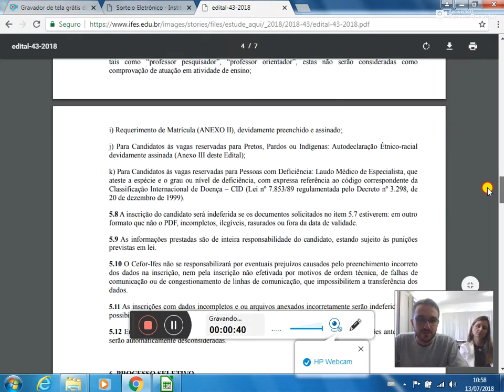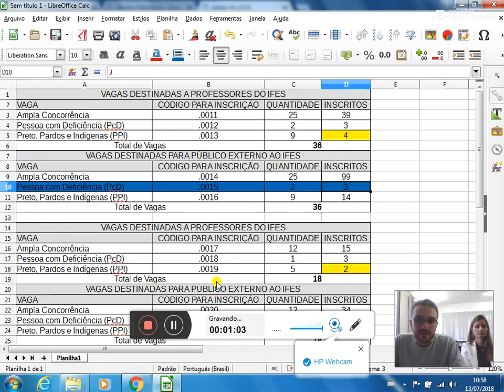Sorteio edital 43 2018 Pós Graduação Lato Sensu em Práticas Pedagógicas para Professores